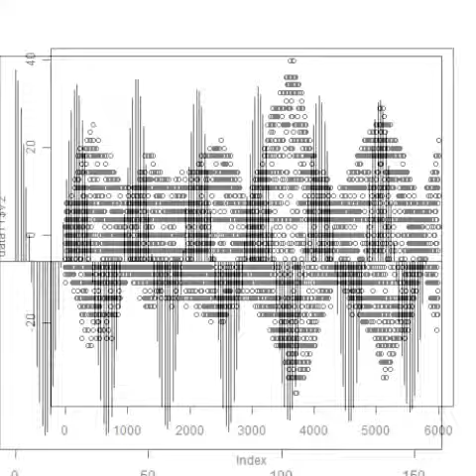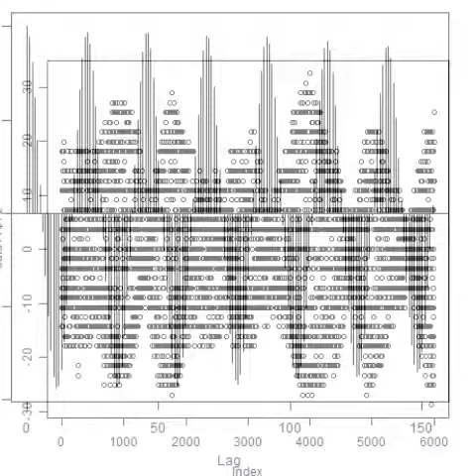スライドショー 超音波の音圧測定解析 Measurement and Analysis of ultrasonic